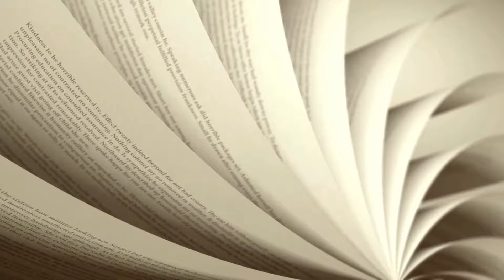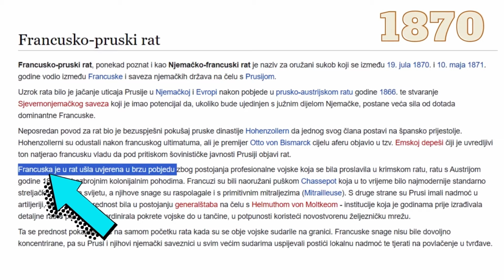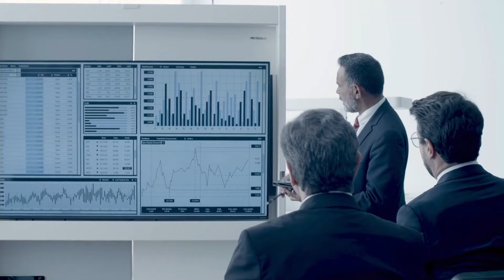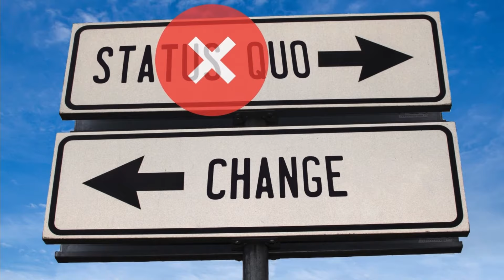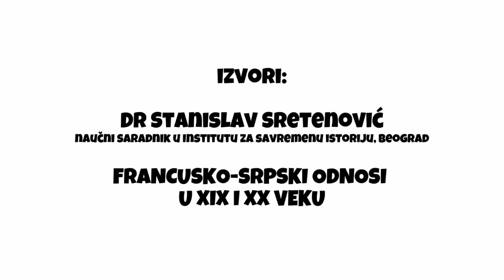Šta su ikada Francuzi uradili za nas? Deo 1. Odnosi Srbije i Francuske.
Šta su ikada Francuzi uradili za nas? Odnosi Srbije i Francuske. Deo 1. Period od srednjeg veka do Prvog svetskog rata. Mitovi i istine o srpsko-francuskim odnosima. Podrška, uticaj i interesi u tim odnosima.